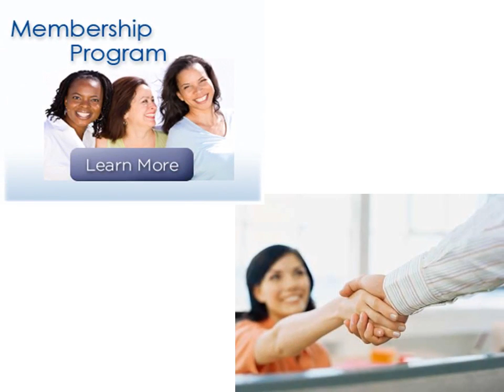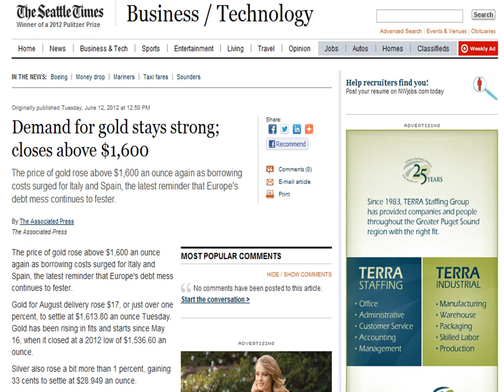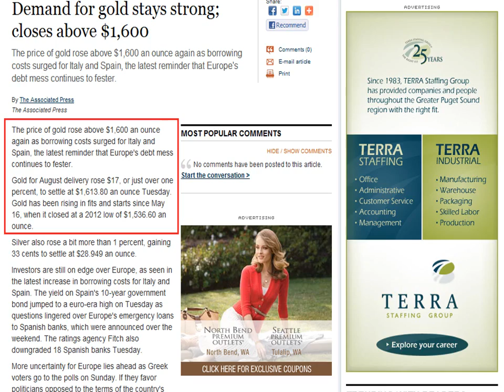easy gold guide